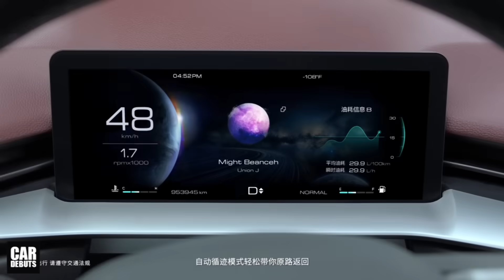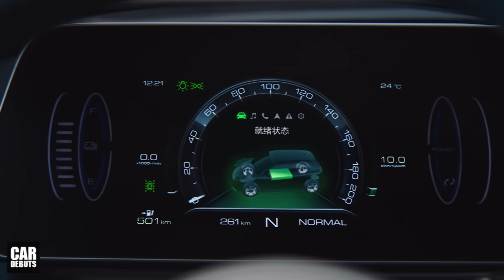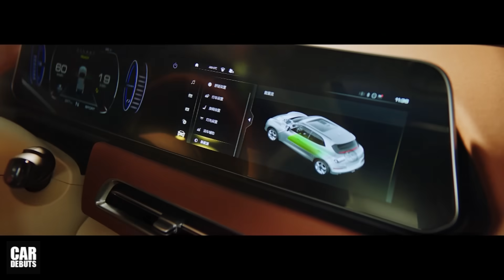คุณคิดอย่างไร? เมื่อ Great Wall (GWM) ส่ง Haval H6 และ ORA Good Cat บุกตลาดไทยปี 2021 นี้ก่อน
ในที่สุด Great Wall Motor ก็ได้ทำการเปิดตัวธุรกิจ อย่างเป็นทางการในประเทศไทย ในวันนี้ ด้วยแผนการเปิดตัวรถยนต์รุ่นใหม่ ถึง 9 รุ่น ภายใน 3 ปี แสดงถึงความมุ่งมั่น ในการบุกตลาดเมืองไทยอย่างเต็มตัว และจะนำ New Experience Concept มาใช้ในการดำเนินธุรกิจในเมืองไทย เป็นประเทศแรกในโลก

โดย Great Wall มีแผนจำหน่ายรถยนต์ในเมืองไทย ในปี 2021 นี้ ถึง 4 รุ่นด้วยกัน โดยมี 2 รุ่น ที่มีการเปิดเผยชื่อรุ่นในวันนี้ ซึ่งก็คือ
Haval H6 รถ suv รุ่นที่ขายดีที่สุดในประเทศจีน โดยจะมี SUV อีก 1 รุ่น ที่จะมีการเปิดตัวภายในปีนี้เช่นกัน รถยนต์อีกหนึ่งรุ่นก็คือ
ORA Good Cat รถยนต์ไฟฟ้าขนาดเล็ก ที่มาพร้อมรูปทรง ที่น่าจะโดนใจคนรุ่นใหม่ไม่น้อย โดยจะมีรถยนต์ไฟฟ้าอีก 1 รุ่น ที่จะมีการเปิดตัวในภายหลัง

สำหรับรถกระบะปิกอัพ GWM Poer ที่ถูกคาดหมายมาตั้งแต่แรก ว่าน่าจะมีการเปิดตัวภายในปี 2021 แต่ในที่สุด Great Wall ก็ยังไม่มีแผน ในการเปิดตัวในปีนี้ ซึ่งอาจจะเป็นเพราะ ตลาดรถกระบะปิกอัพ เป็นตลาดที่มีการแข่งขันสูง และไม่ง่ายสำหรับผู้เล่นรายใหม่ ซึ่ง Great Wall อาจจะต้องการความพร้อมมากกว่านี้ นอกจากนั้นยังมีปัจจัยลบ ในเรื่องการแพร่ระบาดของโรคโควิด19 อีกด้วย ทำให้สิงห์รถกระบะของไทย อาจจะต้องรอไปอีกอย่างน้อย 1 ปี ติดตามช่องของเราทาง Facebook ได้ที่